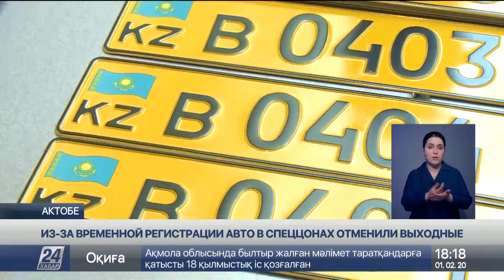Выпуск новостей 18:00 от 01.02.2020